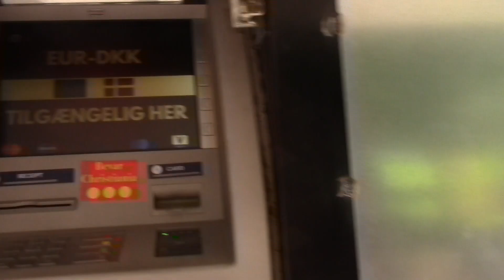CHRISTIANIA-PENGE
Nu har Christiania endelig fået en hæveautomat. Indtil videre er den mobil, så den kan køre væk under politiets razziaer i Pusherstreet. Men først skulle en container flyttes, som Christiania-aktivister havde sat i protest med bandernes hashhandel i fristaden.